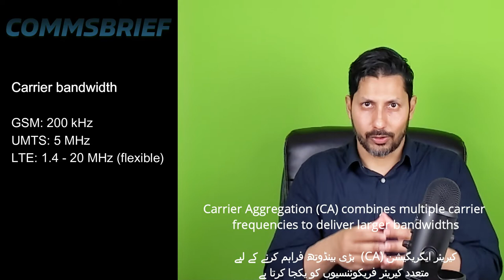Difference between GSM, UMTS and LTE (Urdu - اردو )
Detailed post on commsbrief.com: What Is The Difference Between GSM, UMTS And LTE?